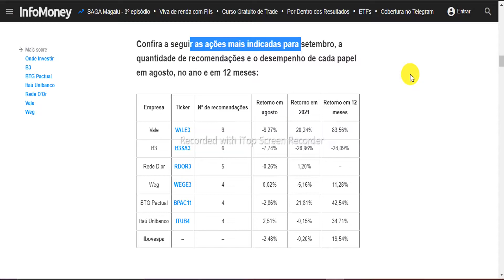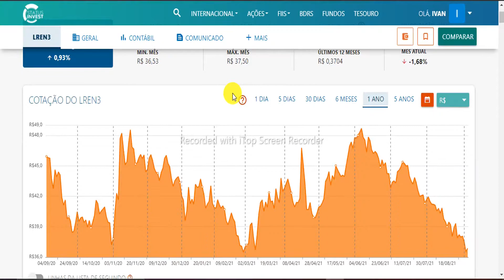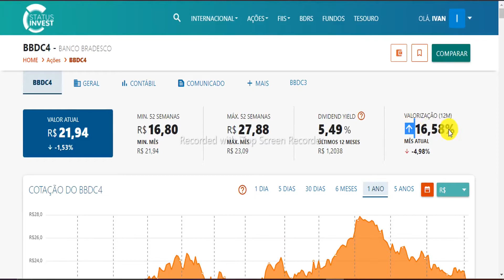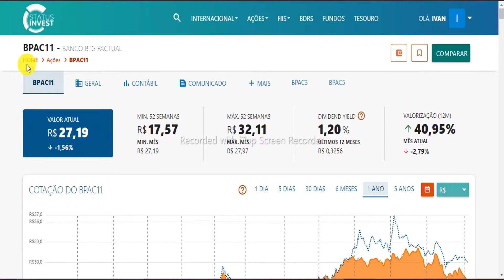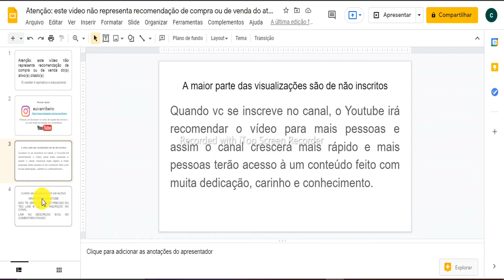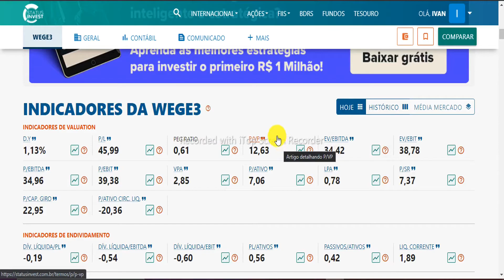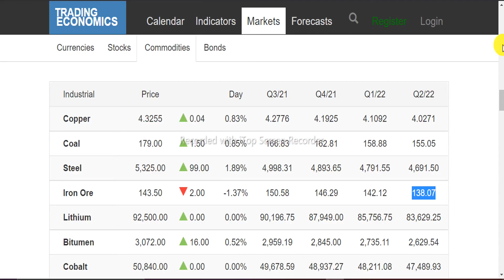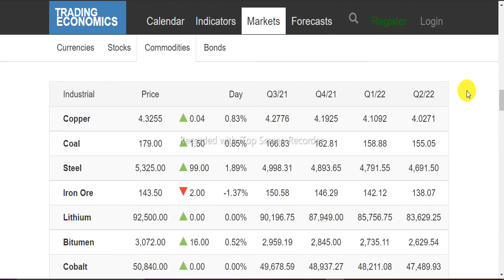3 AÇÕES Mais Recomendadas Para a Bolsa de Valores (Setembro 2021) Vale a Pena Seguir?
3 AÇÕES Mais Recomendadas Para a Bolsa de Valores (Setembro 2021)  Vale a Pena Seguir? A Infomoney compilou as recomendações de analistas de 10 corretoras. Neste vídeo falo de três ações que entraram na lista de ações recomendadas e outras e que saíram.

Atenção: este vídeo não representa recomendação de compra ou de venda do(s) ativo(s) citado(s)

As ações da Bolsa de Valores brasileira neste vídeo são: ITUB4, ITUB3, LREN3, BPAC11, WEG3 E VALE3. Fique até o final do vídeo pois falo da correlação entre o preço da vale3 e o do contrato futuro de minério de ferro. Faço objetivamente análise fundamentalista e análise técnica (preço) dessas ações.